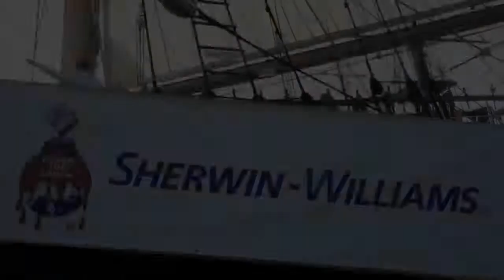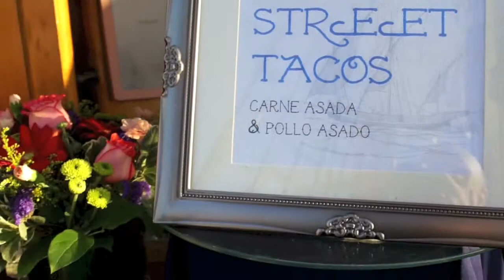Sherwin Williams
Take a peek at all the fun to be had aboard San Diego's Star of India, which recently served as the backdrop for a celebration hosted by Sherwin Williams